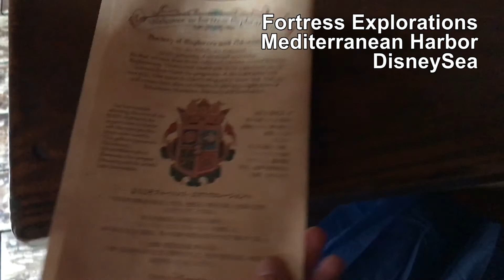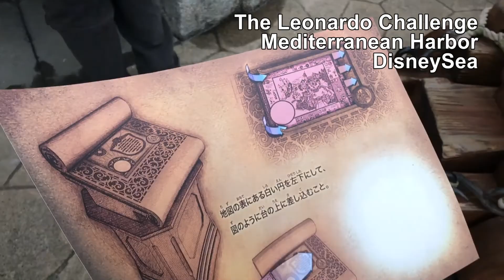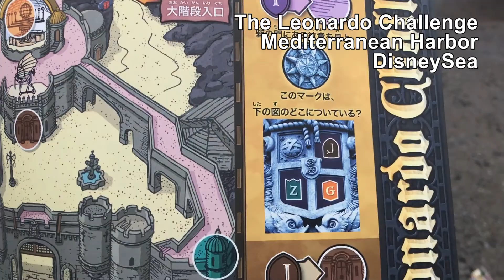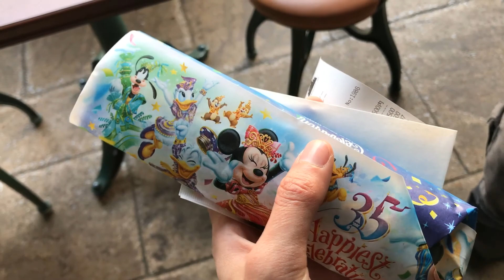Ambie's Japan Vlog: Tokyo Disney Day 3 - DisneySea and Disneyland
Ambie went to Japan on vacation for a couple weeks in April! This is a vlog series of her time there. This video is about Tokyo DisneySea and Disneyland.

WARNING: Video may cause motion sickness! Sorry for the bad sound quality and camera movement. I don’t usually film much personal life stuff, so I’m not very good at having good camera shots. Also, it was just taken with my phone with no external mic.

DisneySea: 0:36, 9:07
--Toy Story Mania Fastpass: 0:36
--Hotel MiraCosta: 1:13
--Fortress Explorations: 3:39
--Venetian Gondolas: 9:58
--The Leonardo Challenge: 11:53
--Fashionable Easter: 15:22

DisneySea Food:
--Ukiwa bun: 5:39
--Gyoza bun: 14:23

Disneyland: 16:35
--Western River Railroad: 17:01
--Drummers and monkey: 17:50
--Pinocchio's Daring Journey: 19:18
--Electrical Parade Dreamlights: 19:52

Disneyland Hotel: 7:21
--Dreamer's Lounge (tea time): 8:17